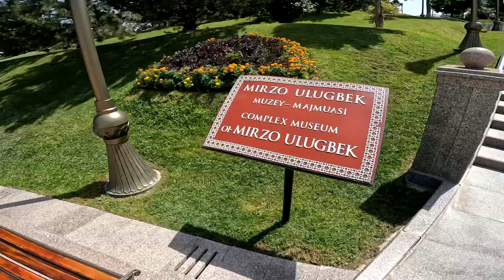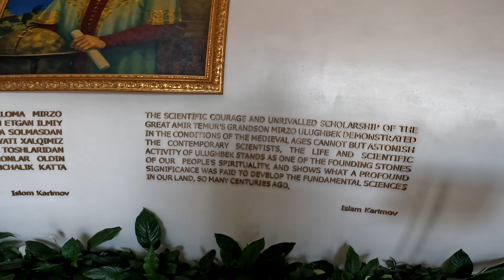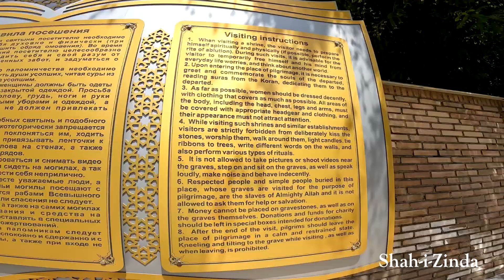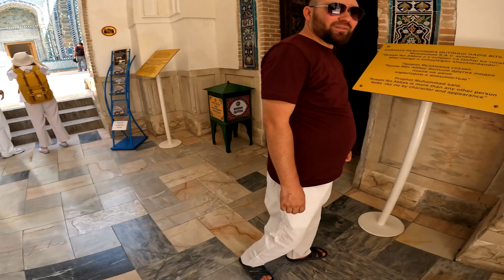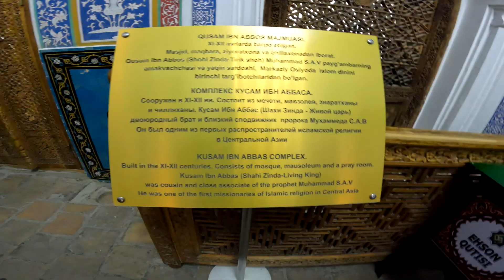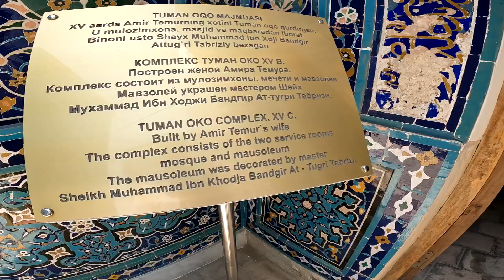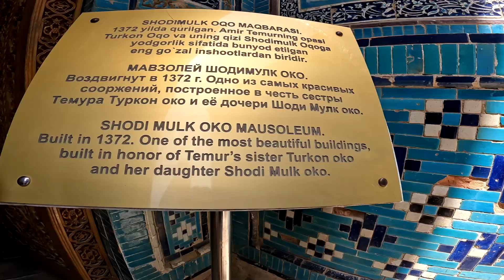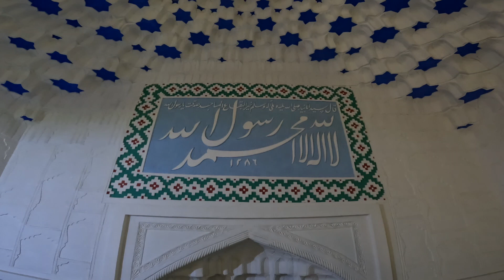Visiting Samarqand - Part 2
July/August 2022

Part 2 of our trip to Samarqand from our trip to Uzbekistan in July-August 2022.

0:00 Ulugh Beg Observatory
2:35 Tomb of Daniel
3:25 Shah-i-Zinda
7:20 Grave of Qasim ibn Abbas - Cousin of the Prophet (p)
7:40 Quran recitation at the grave of Qasim b. Abbas
12:00 Khizr Mosque
13:50 Bibi Khanum Mosque